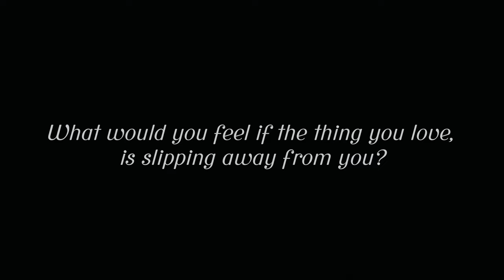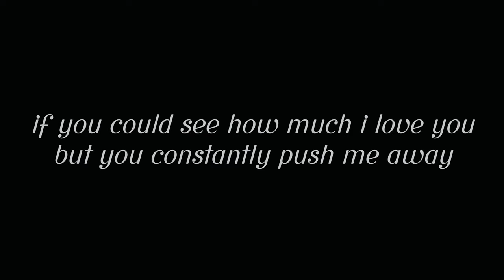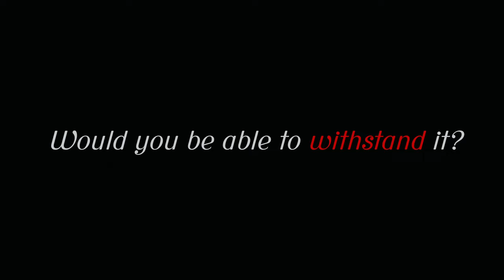LIFETIME Short Film Trailer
A Romance Short Film created by Fidelitas Studios and Amabatumbakal Productions.

Directors: Zidane Ramos, Ruelisa Cuba
Writers: Sydelle Pana, Ruelisa Cuba
Videography: Zidane Ramos
Editing and Color Grading: Zidane Ramos
Sound Design: Zidane Ramos

Cast:
Claude Bautista as Justin
Sydelle Pana as Erra
Mierchenmi Hernandez as Em
Paul Esparcia as Renz
Glenevieve Nanale as Gayle
Marc Villar as Jonas
Luisse Ramos as Ms. Ramos